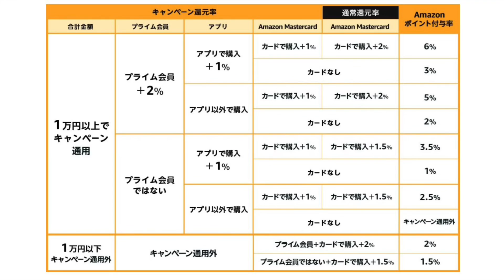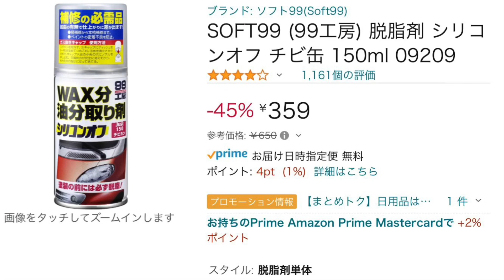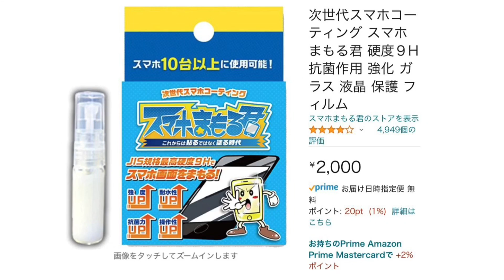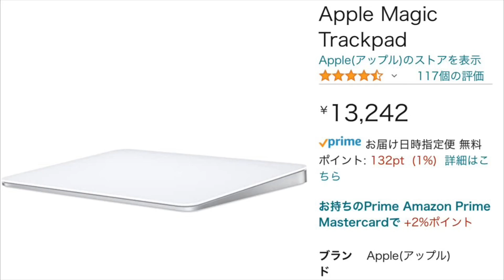Amazon ポイントアップキャンペーンで買ったもの全部ご紹介！【ファッション×バレンタインタイムセール祭り 2022年2月】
かじまっくが買ったもの（追加購入分は随時更新）
次世代スマホコーティング スマホまもる君 硬度９H 抗菌作用 強化 ガラス 液晶 保護 フィルム
エレコム AVD-TVCCAS02 テレビ用クリーナー クロス 静電気抑制
SOFT99 (99工房) 脱脂剤 シリコンオフ チビ缶 150ml 09209
カーメイト 車用 黒樹脂復活剤 プレミアムコート コーティング剤 6か月耐久 劣化防止 8ml C136
Apple Magic Trackpad
ADATA Technology USB3.0直付型フラッシュメモリー DashDrive UV128 32GB (ブラック+ブルー) AUV128-32G-RBE

参考リンク
TourBox NEO ツアーボックスネオ 動画 画像 編集 クリエイター の究極の コントローラー 左手デバイス 片手デバイス OJストア日本正規代理店 (本体)

Amazon Music Unlimited - 7,500万曲が聴き放題

Amazon Kindle Unlimited - 200万冊以上の本が楽しめる

詳細はこちらをタップ

使用アプリ